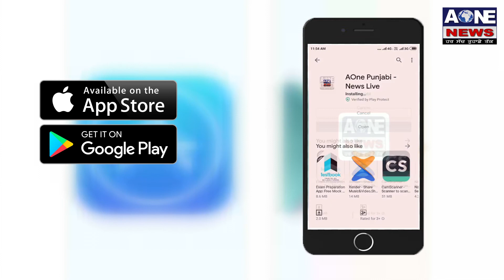ਜੂਏ ਦੇ ਪੈਸਿਆਂ ਨੂੰ ਲੈ ਕੇ ਦੋ ਧੀਰਾਂ ਵਿਚਕਾਰ ਹੋਈ ਖੂਨੀ ਝੜਪ | Aone News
ਵਿਅਕਤੀ  ਗੰਭੀਰ ਰੂਪ ਵਿੱਚ ਜਖ਼ਮੀ
ਪੁਲਿਸ ਨੇ ਮੌਕੇ ਤੇ ਜੂਆ ਲੁੱਟਣ ਵਾਲੇ ਨੂੰ ਕੀਤਾ ਗ੍ਰਿਫਤਾਰ |